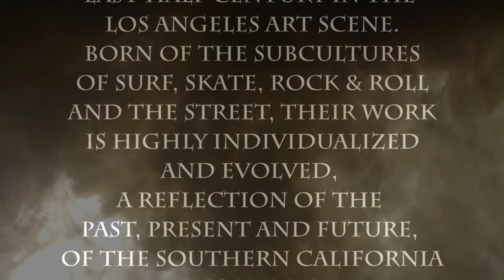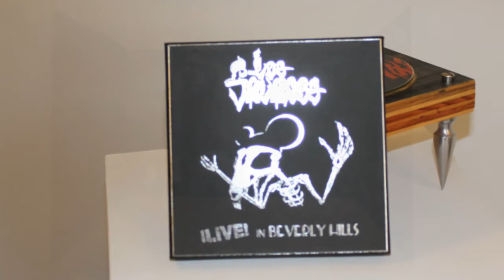California Locos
California Locos are Chaz Bojorquez, Dave Tourje, John Van Hamersveld, Norton Wisdom and Gary Wong. The show is on display through June 28th, so head on down to Chinatown in downtown Los Angeles and see it for yourself. You'll be glad you did. Thanks to everyone involved for an amazing opening night!!!